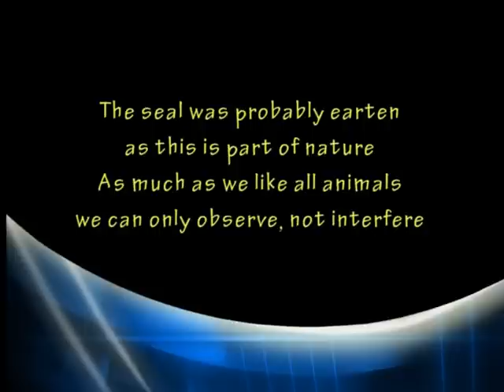Killer whales attacking seal close to boat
When we came back to our house in Rainy Bay we were surpised by a killer whale who seemed to be interested in our boat. This HD footage and other can be purchased
We discovered a harbour sealwas hiding under our boat and a second killer whale came up. they flushed the seal out and eventually ate it. For those who do not like this do not watch beyond 6 minutes or so

This footage and more is available in HD (high definition) and can be purchased by contacting us at . No other use distribution or other manipulation is allowed without express written permission